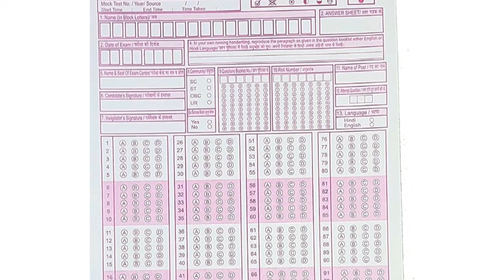Best Way to Attempt Supervisor Exam